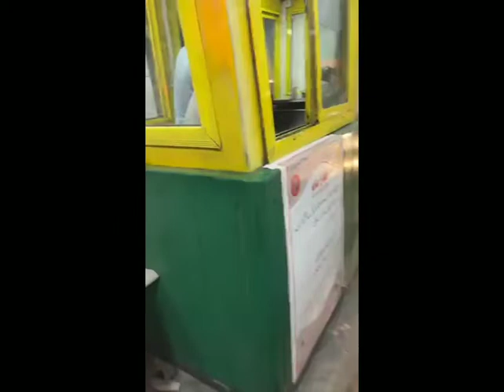کراچی ٹول پلازہ پر خطرناک لڑائی ویڈیو وائرل